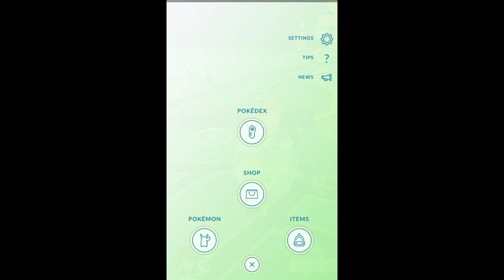How I Pinap - Double Candy All the time on Legendary New Boss Raid in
Curved Ball Fixed Bring backs huge chances on pinap berry buff. DOuble candy on legendary raid boss